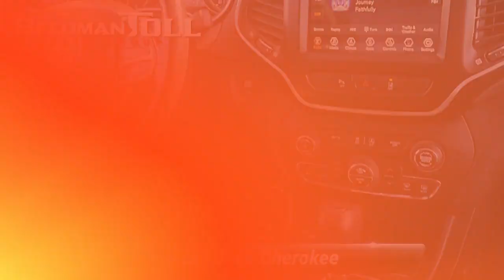Certified 2021 Jeep Cherokee Latitude Lux, Langhorne, PA 2400574A-A